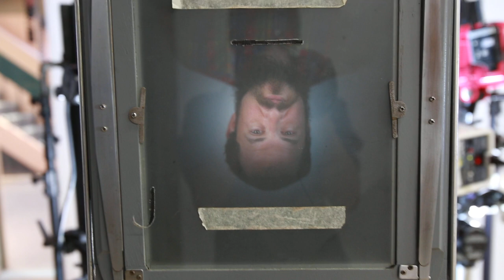Wet Plate Tin Type Portraits with PhotOle Photography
Recently I caught the wet plate tin type portrait bug. Here is my buddy and fellow Lancaster, PA photographer having his portrait made in our new studio located at 108 West King St. Lancaster, PA 17603.